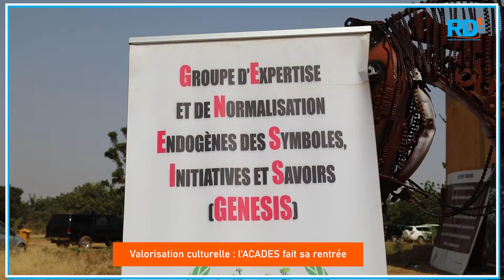Valorisation culturelle: L’ACADES fait son entrée.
L’ACADES, un cadre d’initiation et de formation du groupe d’expertise pour la normalisation endogène des symboles, des initiatives et des savoirs (GENESIS), fait officiellement son entrée dans la sphère culturelle burkinabè.